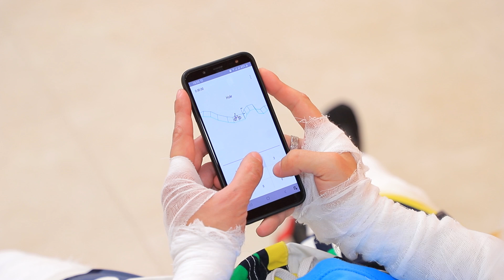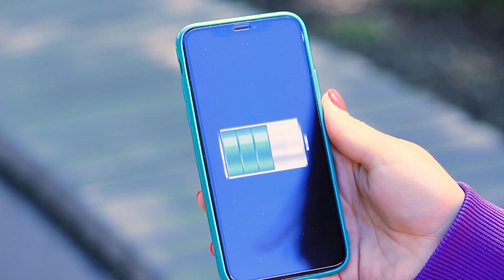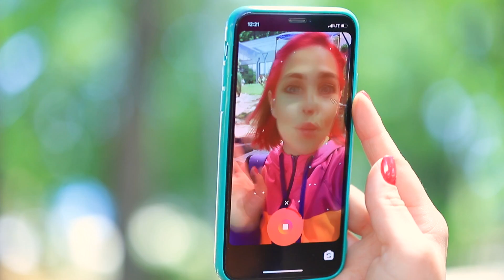Funny Awkward Moments and Fails / Types of Cyclists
Do you like to ride a bike? Then you probably know how often cyclists get into funny and awkward situations. Has this happened to you?